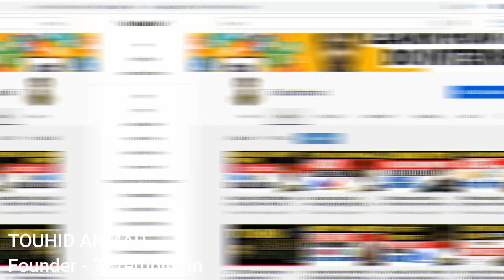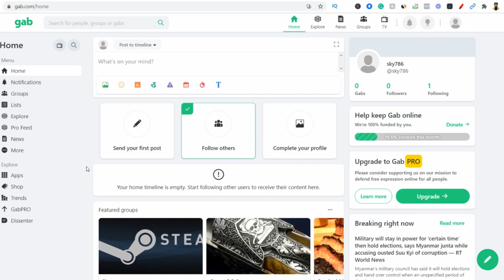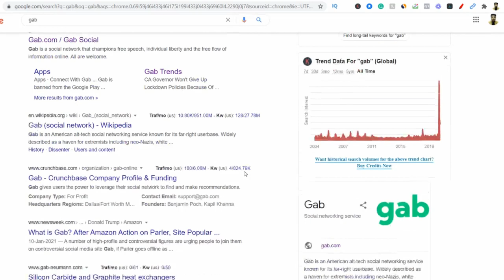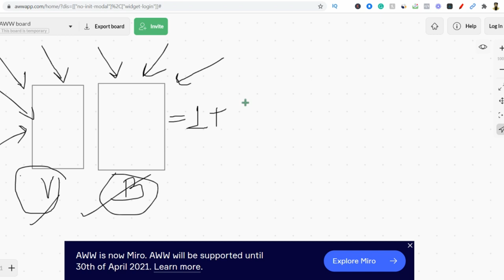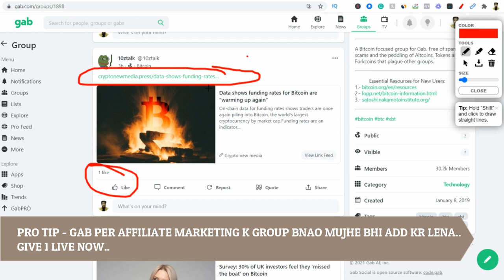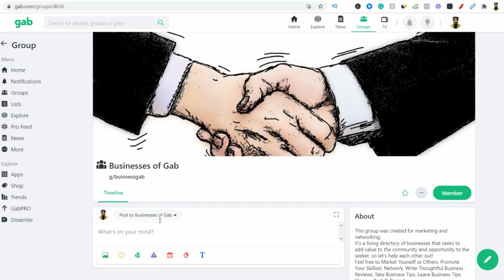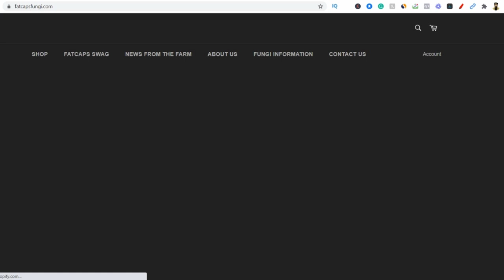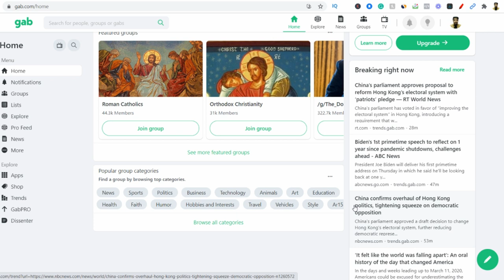Make Your first 1000$ from affiliate marketing ( unlimited tier 1country FREE TRAFFIC ) GAB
Affiliate marketing for beginner - Get your first 1000$ with free traffic
🔥 [Hindi/Urdu]